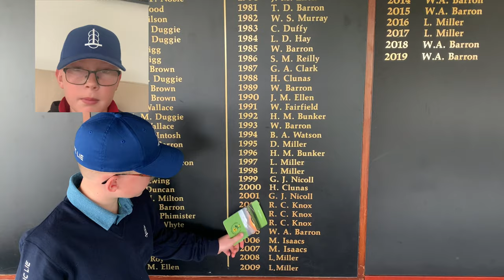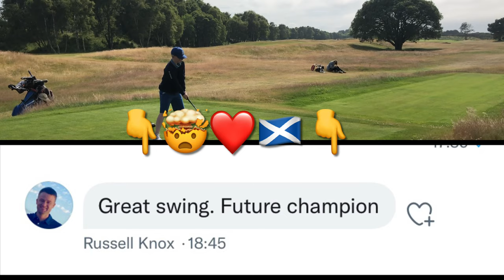Nairn & Dunbar golf links with pga star Russell Knox’s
Interview with PGA Super star Russel Knox’s and a course review of  his home course Nairn Dunbar Golf club in Scotland 🏴󠁧󠁢󠁳󠁣󠁴󠁿